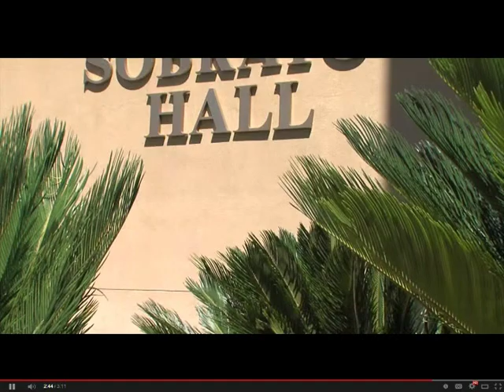Silicon Valley Business - Educating Latino Youth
Nicholas Ladany, Dean of the Santa Clara University School of Education & Counseling Psychology, and David Lopez, Director of the Institute for Hispanic Educational Advancement talk to Oscar Garcia about the challenges in educating Latino youth. This program was aired on KMVT15 Community Media.